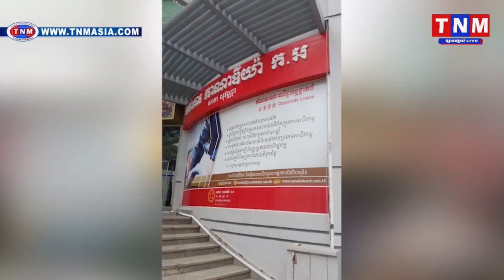ព័ត៌មានគំនិតរាស្ត្រខ្លីៗសម្រាប់ ថ្ងៃទី១១​ កក្កដា